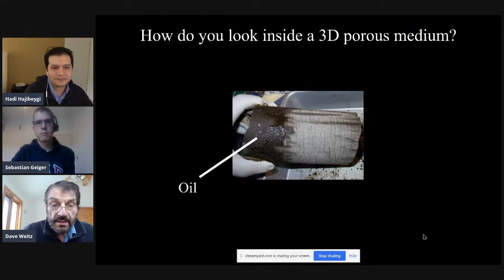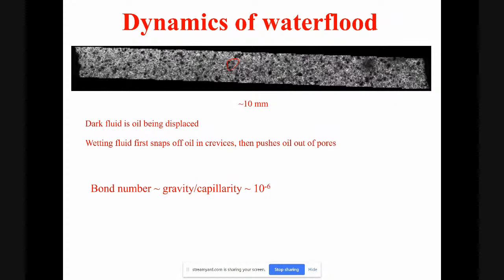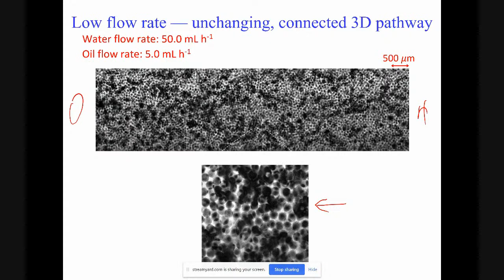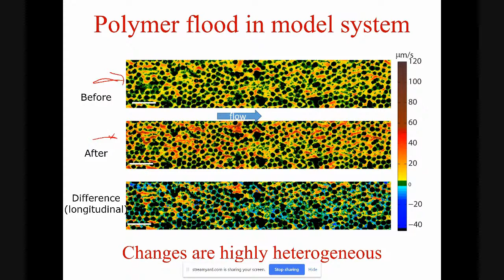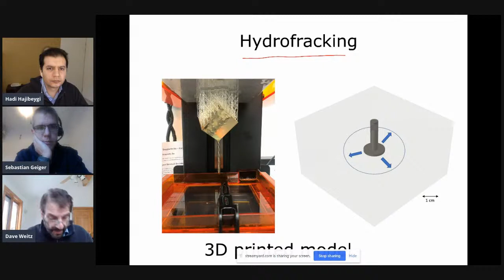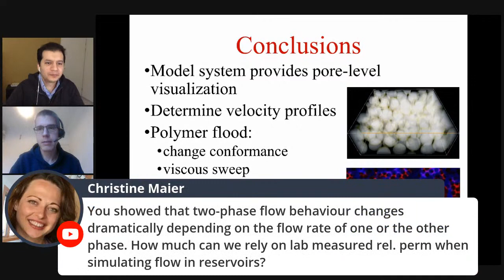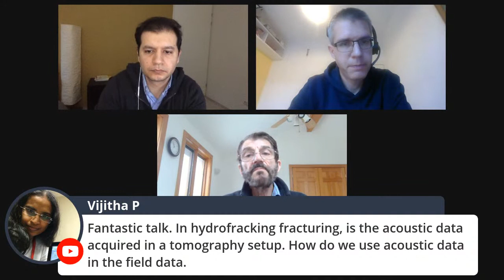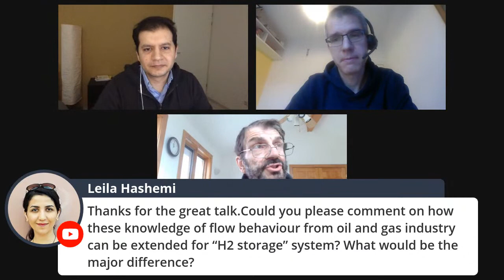David Weitz, Harvard University (Pore-scale Physics)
GeoScience & GeoEnergy Webinar 21 January 2021

Speaker: Professor David Weitz (Harvard University)
Title: Pore-scale studies of multiphase fluid flow in micro-model porous media